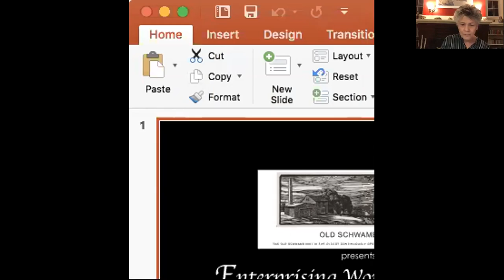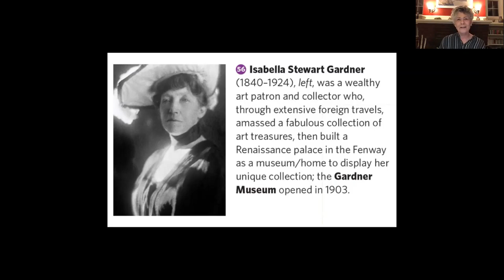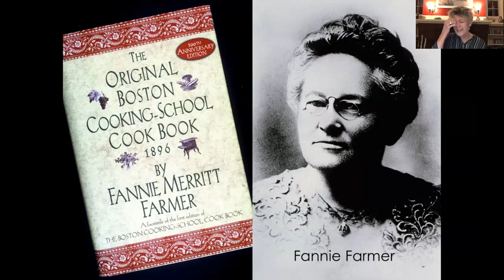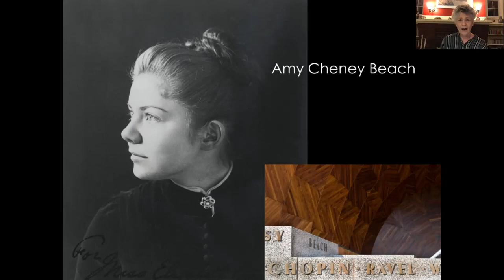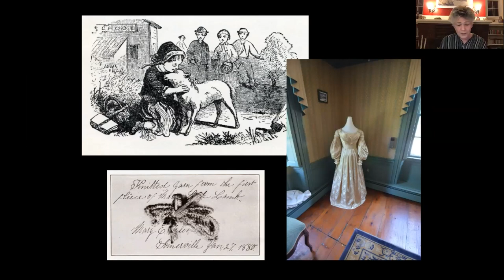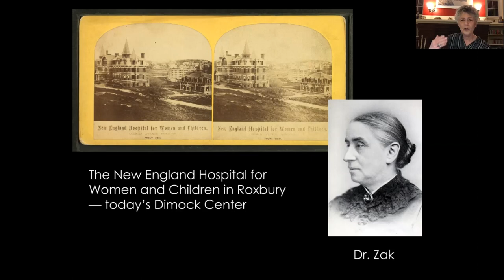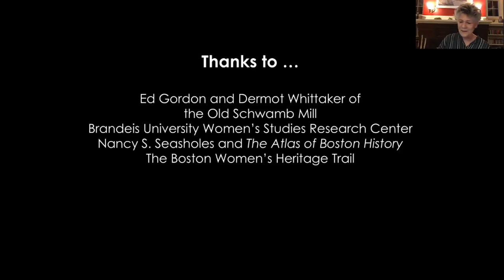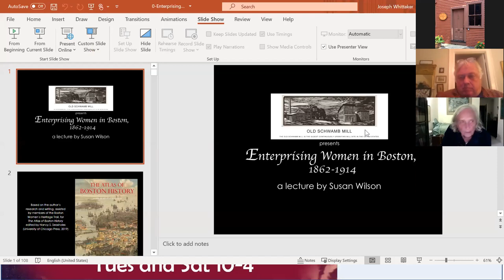Enterprising Women in Boston:1862-1914 with Susan Wilson 2020-11-12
In the six decades between the Civil War and World War I — an era before women earned the right to vote — Boston women proved to be an unusually enterprising group. During a time when ladies were supposed to work quietly in the “domestic sphere” and to avoid the all-male “public sphere,” outspoken Boston women of all races and classes established schools, settlement houses, journals, associations, and businesses and even created a world-class museum, a world religion, and a hospital by and for women. Learn who these women were, and what it was that caused such a radical group of talented and determined females to flower, long before they had won the right to vote in federal elections.

In this lecture, photographer and public historian Susan Wilson traces the origins and development of several of Boston’s most enterprising women and the theories behind their unique strengths and accomplishments. The women presented include suffrage journalist Lucy Stone, composer Amy Beach, author Louisa May Alcott, culinary entrepreneur Fannie Farmer, “Battle Hymn of the Republic” lyricist Julia Ward Howe, Swan Boat owner Julia Paget, and Doctors Marie Zakrzewska and Susan Dimock, of the New England Hospital for Women and Children.

Speaker Susan Wilson is a resident scholar at the Women’s Studies Research Center at Brandeis University, which serves as a hub of interdisciplinary exchange between scholars and artists, faculty and students, who conduct innovative research and create art with a focus on gender issues and women’s lives.